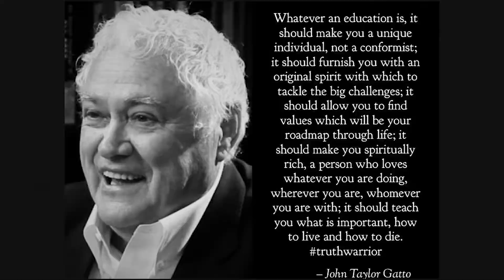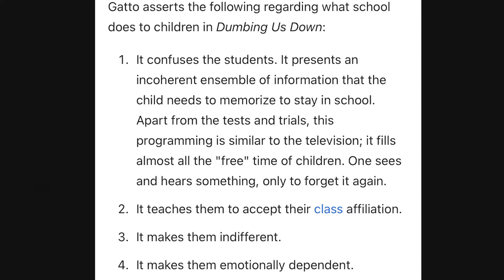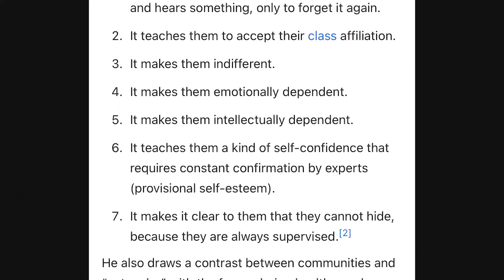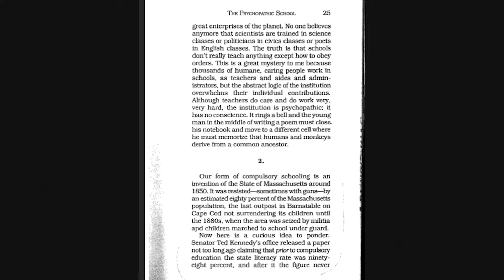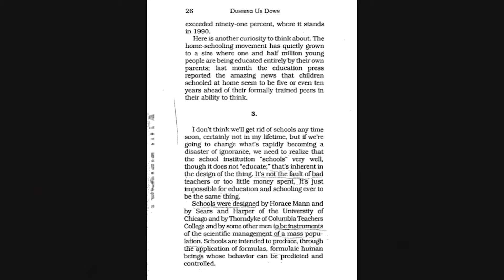John Taylor Gatto | The Man of Education | The Great Man Podcast Episode #6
John Taylor Gatto was another great man. He was a teacher for 30 years before he decided that he was doing more harm than good as a teacher. he authored several books on modern education, criticizing its ideology, history, and consequences. He is best known for his books Dumbing Us Down: the Hidden Curriculum of Compulsory Schooling, and The Underground History of American Education: A Schoolteacher’s Intimate Investigation Into the Problem of Modern Schooling, which is sometimes considered to be his magnum opus.

He was named New York City Teacher of the Year in 1989, 1990, and 1991, and New York State Teacher of the Year in 1991.